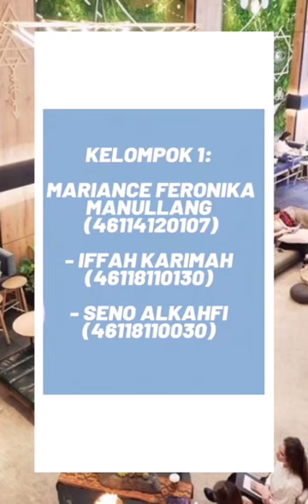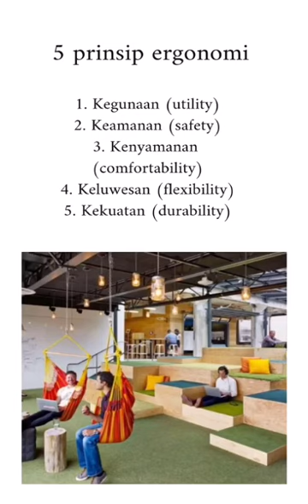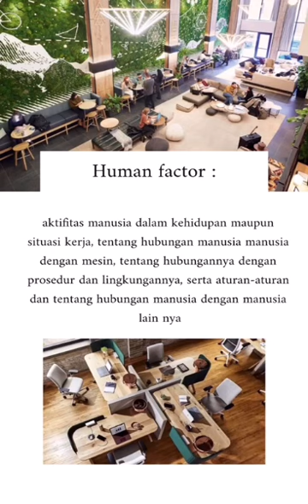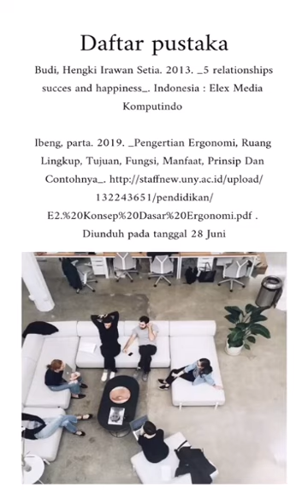Psikologi Kerekayasaan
PSIKOLOGI INDUSTRI DAN ORGANISASI
Universitas Mercu Buana

Created by
1. MARIANCE FERONIKA MANULLANG (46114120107)
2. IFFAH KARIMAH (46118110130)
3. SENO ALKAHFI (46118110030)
4. Laila Meiliyandrie Indah Wardani,  Ph.D